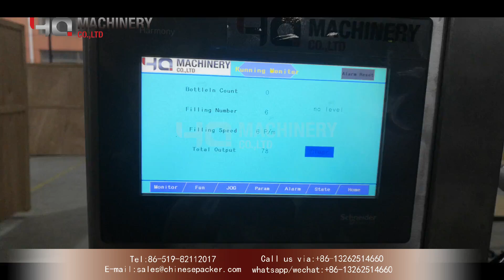hand sanitizer production line|Sanitizer Disinfectant Filling Machine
‣‣ wechat / whatsapp / phone no. ► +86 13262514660
Introduction of
A professional product developed by ouR company for automatic GEL filling and capping equipment for bottles. It is a new type of automatic liquid  filling machinery with advanced level in China. This sanitizer disinfectant filling machine adopts linear type filler and capper, which is stable and reliable, with an accuracy of more than 99%. This machine uses a high-precision closed cam indexing station, which has high accuracy, reliable operation and long service life. The indexer has a simple structure and requires no maintenance for long-term use.

Technical Parameters of hand sanitizer bottle filler:
Number of filling heads: 2, 4, 6, 8, 10, 12 (customized according to customer output requirements)
Filling capacity: 50-500ml;100 ～ 1000ml;500-5000ml (made according to customer requirements)
Filling form: servo piston filling
Theoretical filling speed: 10-100 bottles / min
Filling accuracy: 1%
Conveying speed: 5-15m / min
Conveyor belt width: 83 (mm)
Conveyor belt: 3 meters
The height of the conveyor belt from the ground: 850 ± 20 (mm)
Machine power: 1500W / 220V AC single phase
Program control: imported PLC with touch screen man-machine interface
Air source: 0.5-0.8MPa